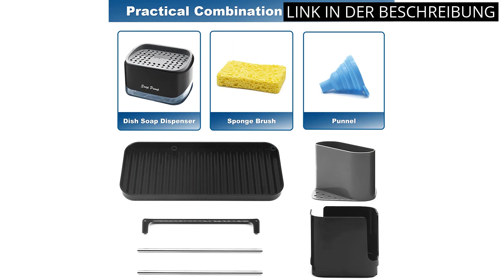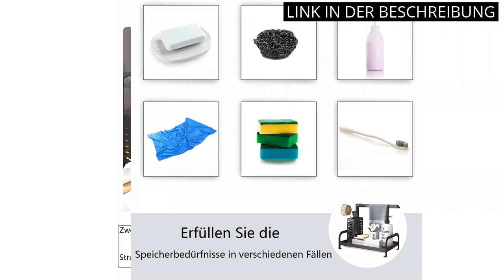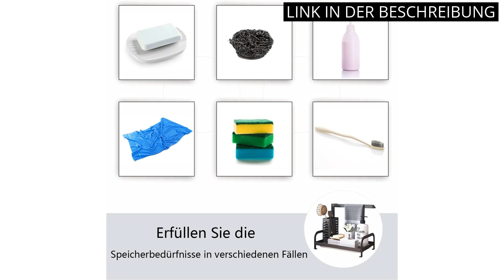Spülbecken organizer schwarz: Die 5 besten Spülbecken-Organizer in Schwarz.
✋  Hier sind die 5 besten spülbecken-organizer in schwarz. auf dem Markt.

🔽🔽🔽 KAUFEN-LINKS SPÜLBECKEN ORGANIZER SCHWARZ 🔽🔽🔽

1) USHYPRI Spülmittelspender Küche Set, Spülmittelspender mit schwammhalter, küche spülbecken Organizer, Seifenspender mit schwammhalter Waschmittel Wiederbefüllbar,Geeignet für Küchenspüle(Schwarz)

2) Spülbecken Organizer Spülbecken Caddy Organizer Edelstahl Utensilien Korb für Küche & Badezimmer mit Abflusspfanne, Klebstoff Arbeitsplatte Dual-Use Schwamm Bürste Seifenschale Halter (Schwarz)

3) Nieifi Spülbecken Caddy mit Abtropfschale Edelstahl Schwarz Premium Design Ordnungshelfer für die Küche Arbeitsplatten Organizer Ablage für Schwamm, Bürsten Seifenspender

4) WENKO Spül-Set Empire, 4 in 1 - Spülmittelspender, Spülbürste, Spültuchhalter & Organizer, hochwertige Keramik mit Soft-Touch Oberfläche, Fassungsvermögen 250ml, 11 x 19 x 12,5 cm, Schwarz

5) COVAODQ Spüle Caddy Organizer, Schwammhalter Bürste Geschirrtuchhalter Küchenspüle Caddy Schwarz Arbeitsplatte mit Ablaufwanne für Küche Badezimmer

* Zeitindikatoren (Timestamps) *

00:00 - Intro
00:05 - 1) USHYPRI Spülmittelspender Küche Set, Spülmittelspender mit...
00:37 - 2) Spülbecken Organizer Spülbecken Caddy Organizer Edelstahl...
01:20 - 3) Nieifi Spülbecken Caddy mit Abtropfschale Edelstahl Schwarz...
02:03 - 4) WENKO Spül-Set Empire, 4 in 1 - Spülmittelspender,...
02:41 - 5) COVAODQ Spüle Caddy Organizer, Schwammhalter Bürste...
03:23 - Outro